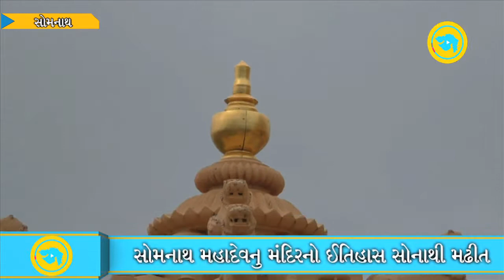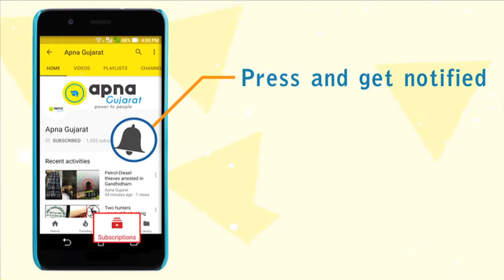Somnath temple shikhar (dome) gets gold plate cover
By the generous donations by devotees, Somnath Temple will gold plate 1455 kalash at this jyotirling.

Somnath Mandir had received donations from Shiv Devotees, Girishbhai Patel (Rs 5.51 lacs), Shri Mayurbhai Desai (Rs 5.51 lacs) for the bigger kalash and from Shri Deepakbhai Patel (Rs 1.21 lacs), Shri Sunilbhai Patel (Rs 1.21 lacs) for the smaller kalash.

Before this, the sanctum sanctorum and doors were covered with golden plate from other devotees' donations.